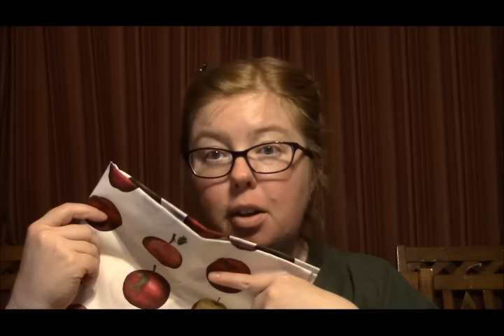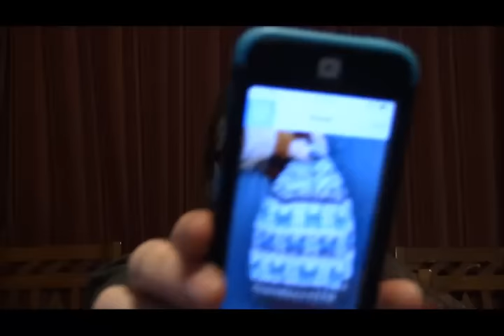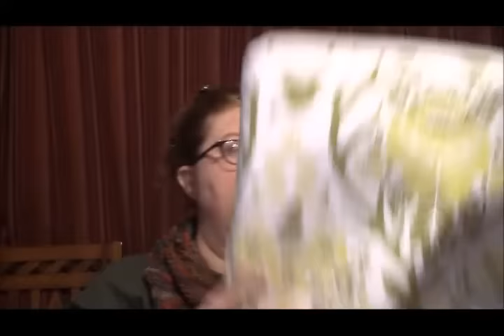Episode170: Dispirited Tomatoes and a Morbid Moose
Full show notes are available at thefatsquirrel.com
Time Stamps:
Knitting 7:42
Woolly Shenanigans 28:00
Gardening Shenanigans 42:57
Shameless Self-Promotion 59:30